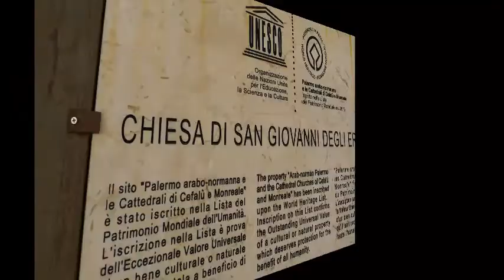Palerme2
Palerme - les marchés, les églises